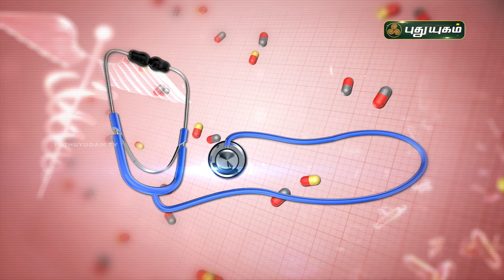சொரியாசிஸ் முற்றிலும் குணமாக! psoriasis | Doctor On Call | 12/11/2020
சொரியாசிஸ் முற்றிலும் குணமாக!
Dr. Anitha
RJR Hospital